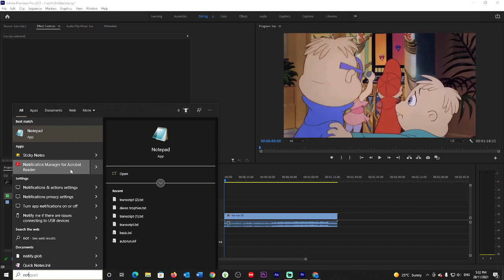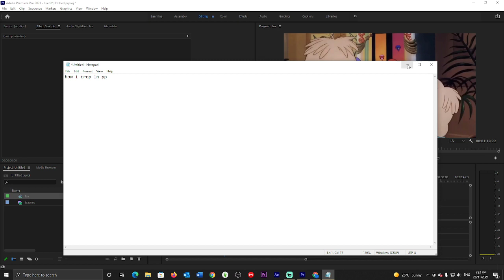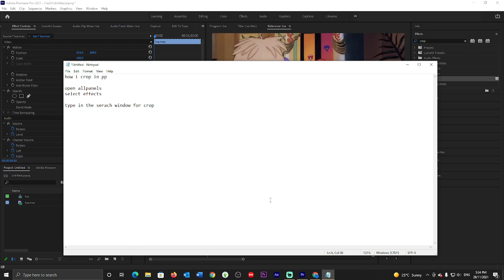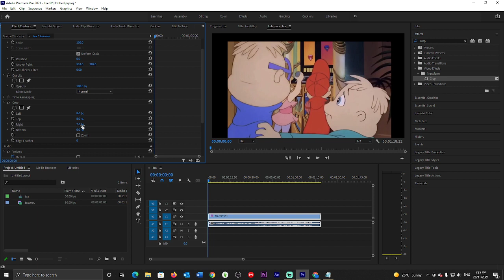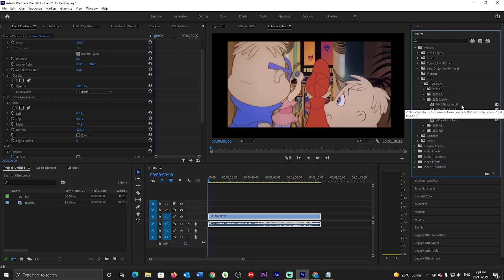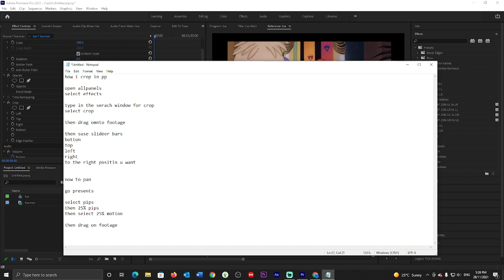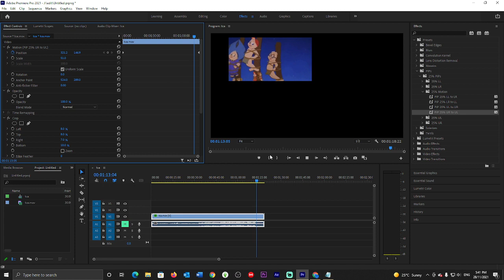pp crop dan pan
How I crop and pan using premier pro